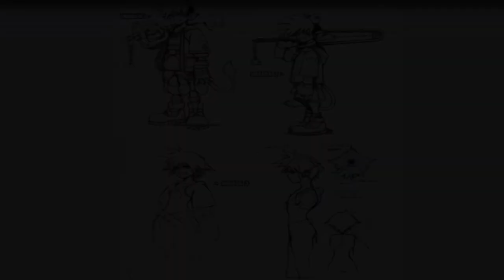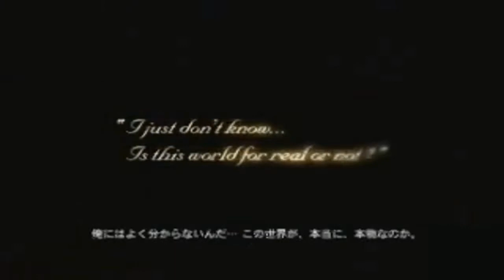Video reportaje de la saga KINGDOM HEARTS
Aquí tenéis mi primer video reportaje y como no, de una de mis sagas favoritas, Kingdom Hearts. Espero que lo disfrutéis muchísimo y recordar que estará disponible
¡Disfrutadlo!

Canal dedicado a los juegos.